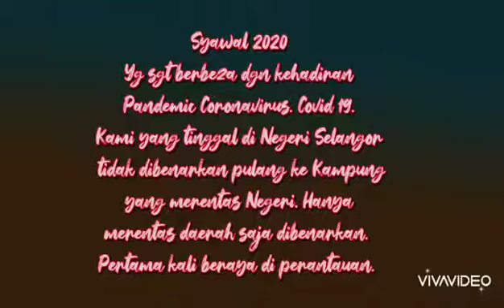Syawal 2020 Covid 19